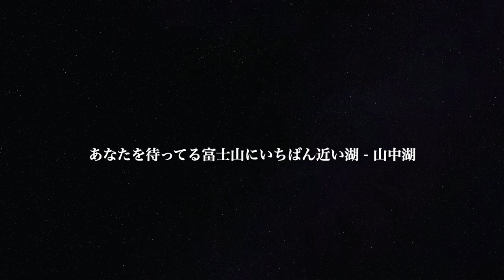山中湖畔のトワイライトタイム - どこかに行きたい人のための♬ 山中湖３分間トリップ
BGM付き
忙しい日々の中で、3分だけ山中湖のほとりにたたずんでみませんか？
標高1,000m、富士山にいちばん近い湖 山中湖。
いまだけ、ほんの3分だけの小さなトリップ。
通勤電車の中で、カフェの席で、ご家庭で、あるいは職場で。
そんな小さな旅を感じてください。

曲: 彼は誰と風が呼ぶ - 小馬崎達也

山中湖交流プラザきらら からの富士山 - どこかに行きたい人のための♬ 山中湖3分トリップ

4k Japan Drone Mt.Fuji 絶景ドローン 富士山 紅葉の山中湖 空撮自然風景映像 富士五湖 Autumn Lake Yamanaka 聖者の行進